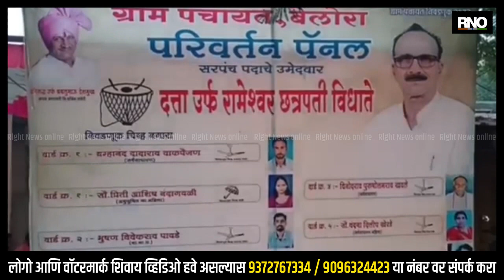AMRAVATI | आ.बच्चू कडू यांचे भाऊ भैय्या कडू सरपंचपदासाठी रिंगणात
अमरावती जिल्ह्यातील बेलोरा ग्रामपंचायतकडे सर्वांचे लक्ष लागून आहे. यामध्ये शिंदे फडणवीस सरकारमधील आमदार बच्चू कडू यांच्या प्रहार ग्रामविकास पॅनल च्या वतीने त्यांचे मोठे भाऊ भैय्या कडू हे सरपंच पदासाठी रिंगणात उतरलेत. बच्चू कडू यांचे मूळ गाव बेलोरा आहे. बच्चू कडू यांच्या पॅनल विरोधात काँग्रेस समर्पित परिवर्तन पॅनलचे सरपंच पदासाठी दत्ता उर्फ रामेश्वर विधाते हे रिंगणात आहे,त्यामुळे या निवडणूकीत बच्चू कडू यांची प्रतिष्ठा पणाला लागली आहे,बेलोरा ग्रामपंचायत मध्ये एकून 13 सदस्या साठी निवडणूक होत आहे त्यामध्ये 5  कडू यांच्या पैनलचे 5 सदस्य अविरोध निवडून आले आहेत तर सरपंच पदासाठी व 8 सदस्यासाठी  निवडणूक होणार आहे,त्यामुळे या ठिकाणी बच्चू कडू यांच्या प्रहार जनशक्ती पक्ष विरुद्ध काँग्रेस मध्ये थेट लढत होत आहे,दोन्ही बाजूंनी चौफेर प्रचार केला जात आहेबाईट:-भय्या कडू, सरपंच पदाचे उमेदवार व बच्चू कडू यांचे भाऊ

बाईट:-दत्ता विधाते,सरपंच पदाचे उमेदवार काँग्रेस